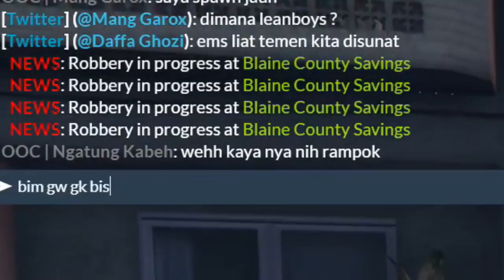RAMPOK PAKE BMX SUPREME - GTA 5 ROLE PLAY #6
Editor Darlos